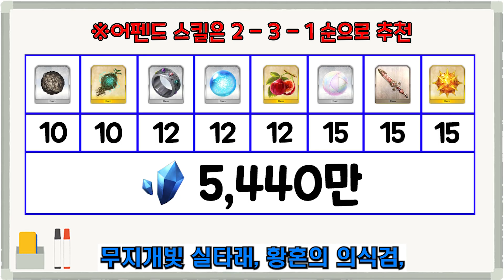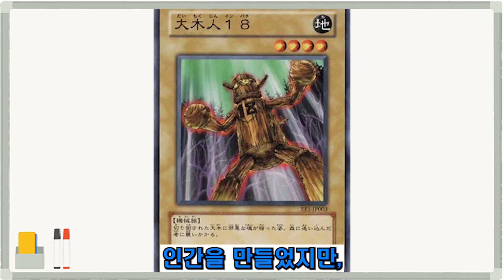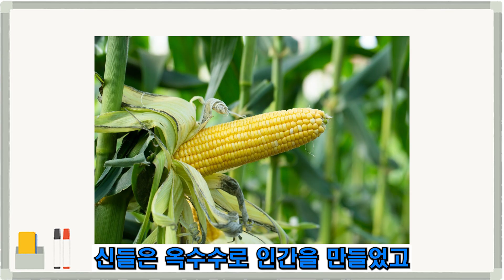[서번트 정보]쿠쿨칸 - 포리너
스포 내용은 제외했습니다.
3차재림 보구는 알고 보면 스포지만 모르면 그냥 태양신 모드입니다.